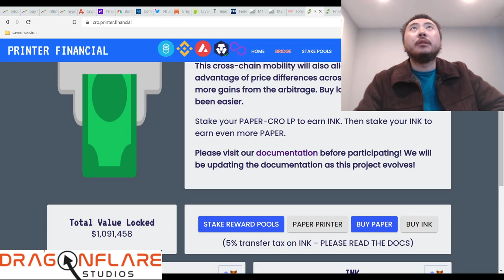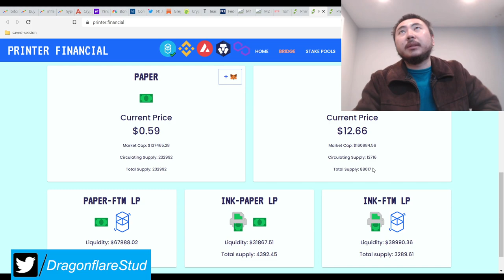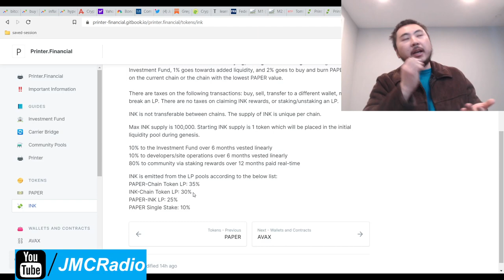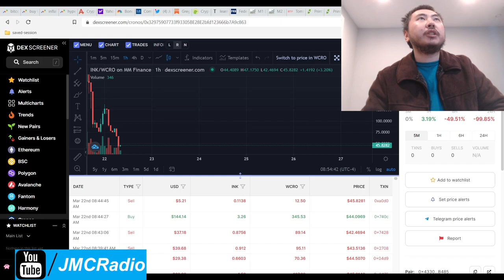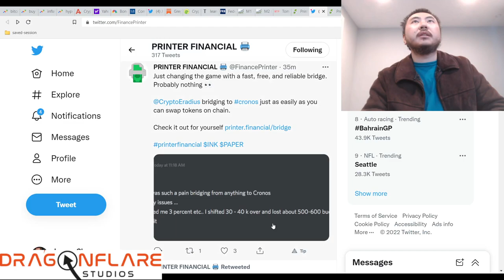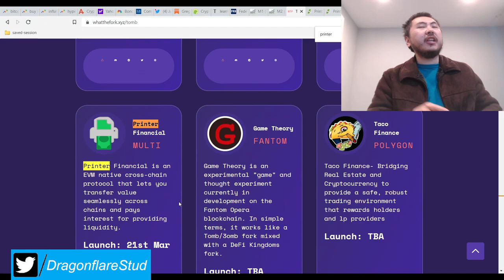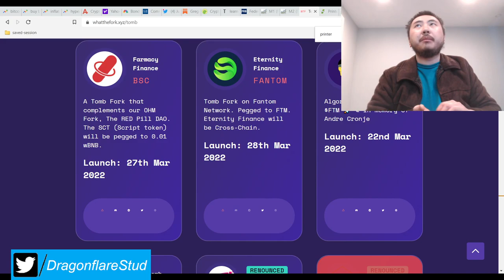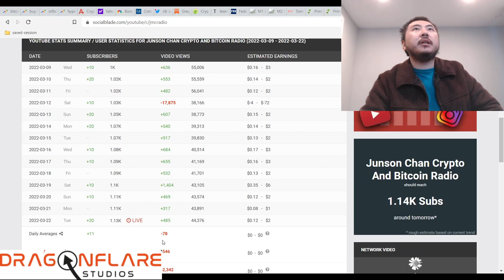Cro Printer Financial %4 - %50 Daily Apr Cronos Tomb Fork - Earn Passive Income Defi Yield Farming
I do not plan on doing the cronos version of printer financial as I encounter constant problems with their blockchain. I'll be doing the polygon version for sure when it's released.

Aside from the website / blockchain issues that I have with chain version, the apr system is of course Smart apr system 2.0. It's printing like mad and it actually brings much needed utility in the form of bridging money easily to cronos.

Avoid the ink shares lp as usual and if you want to farm the %4 daily, it *should* do alright.

Printer financial is doing extremely well, and as long as they don't rugpull, should be a solid project for years to come. The contracts are NOT RENOUNCED so they can be changed (hopefully for the better) and thus no need for layer 2's. We'll see what happens.